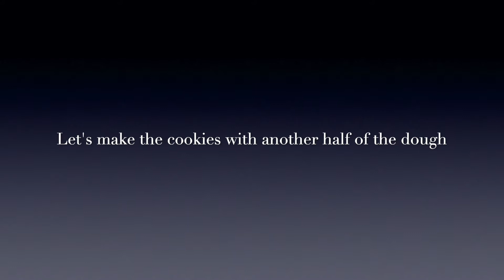Butter Cookies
A very tasty & crunch butter cookies. Perfect for evening tea time